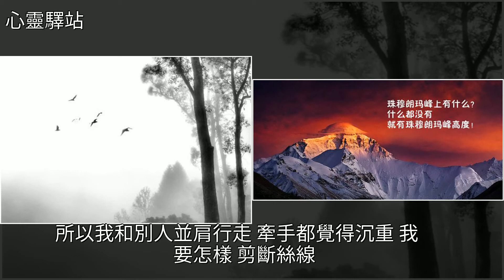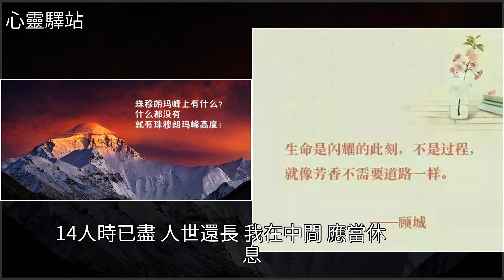徐志摩，顧城，海子，余光中名句，[心靈驛站]